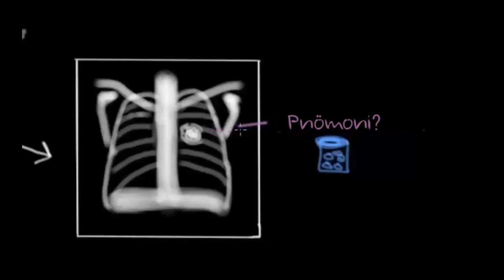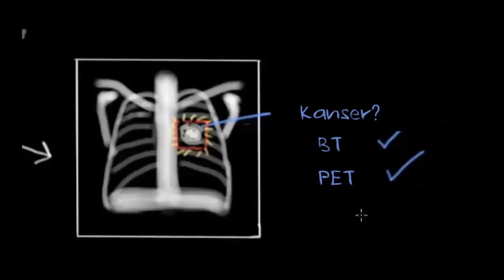Akciğer Kanseri Teşhisi (Fen Bilimleri)(Sağlık ve Tıp)